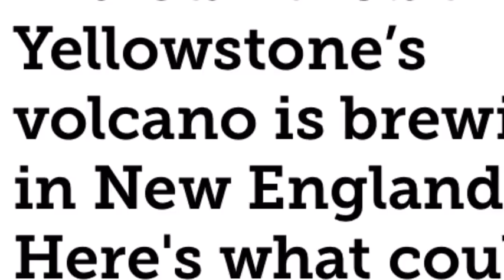Yellowstone’s volcano is brewing in New England